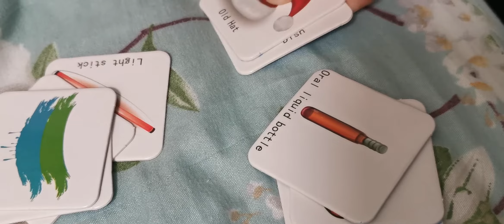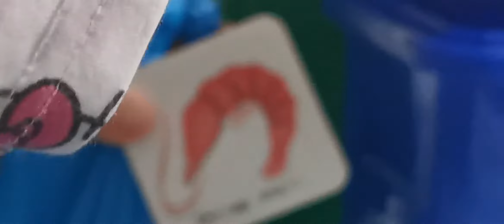Butterfly play with! SHOPPING